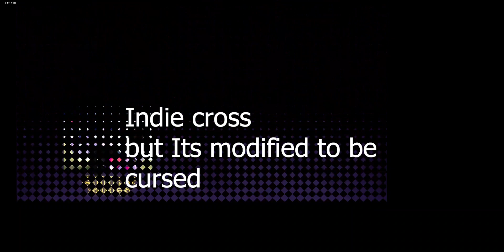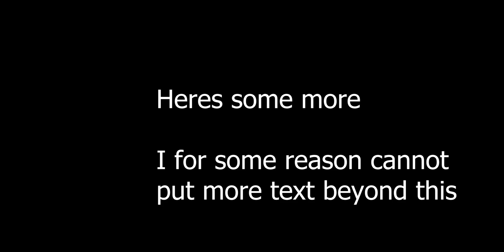Indie cross but its modified...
Hey guys today I modified indie cross in the weirdest way possible